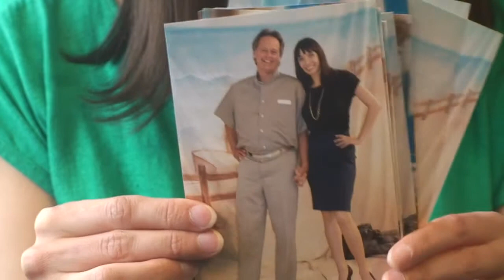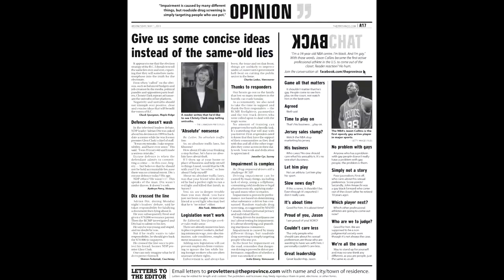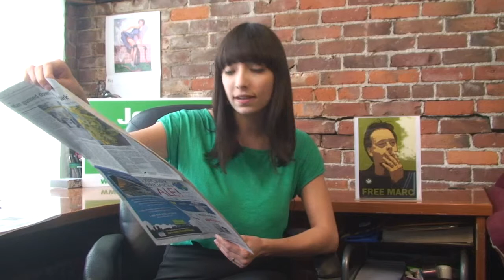The Jodie Emery Show - May 2, 2013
Marc's transfer paperwork is in Washington D.C., and he has 432 days left on his prison sentence. With approval of the transfer back to Canada, his time could be cut by 6

months, so we all are hoping for the best. Marc's blog about his prison band Yazoo got an article in the Vancouver Metro newspaper - see it here:

Jodie also hit the papers with her letter to the editor having been published in both of our major newspapers in BC, The Vancouver Sun and The Province. The letter was in

response to an article about police and "drug impaired driving", and Jodie's explanation about how impairment is proven by performance. She reads the letter to us.

There's so much is happening with Jodie's election campaign, running in the British Columbia provincial election, as the BC Green Party candidate in Vancouver-West End. We

all went out to hold up signs today (and many days!) and Jodie's been taking part in events and debates and media interviews. You can see all of that and more at her web page

Saturday May 4, 2013 is The Global Marijuana March. Here in Vancouver we will gather at the Art Gallery at High Noon and the march starts at 2:00 p.m. Where ever you are, try

to get and show your support for changing the cannabis laws. Check out all of the worldwide news coverage on the Global Marijuana March

or visit the world-famous Marc Emery's Cannabis Culture Headquarters store at 307 West Hastings Street in Vancouver.

We're open 7 days a week.

"We've got everything you need except the weed!"